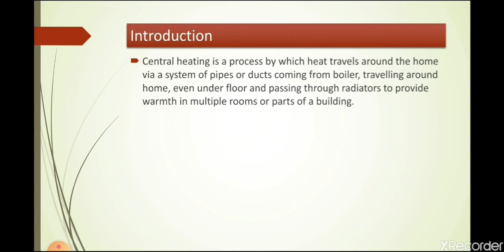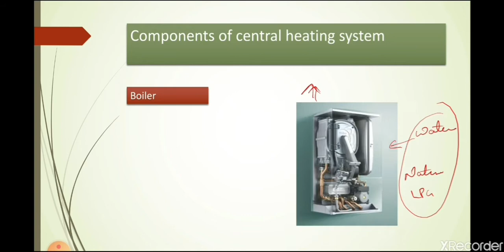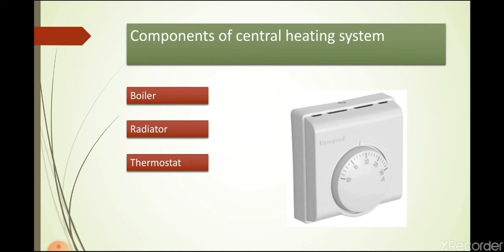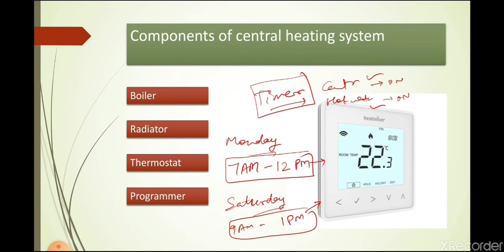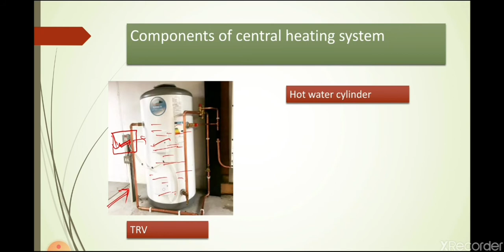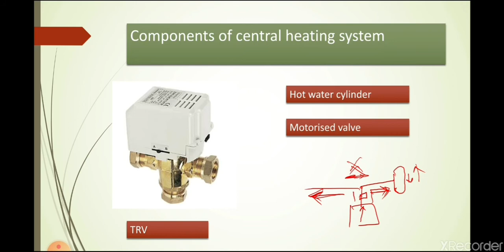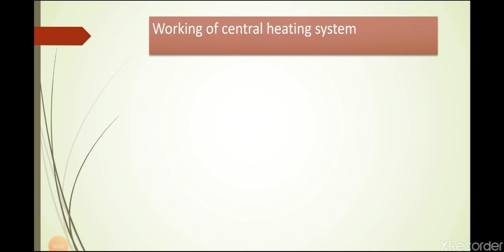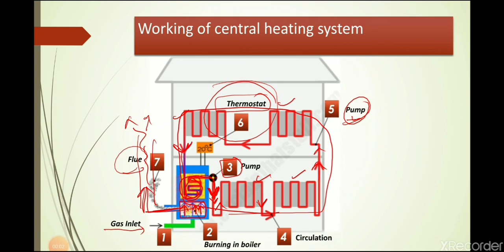central heating system, components and working